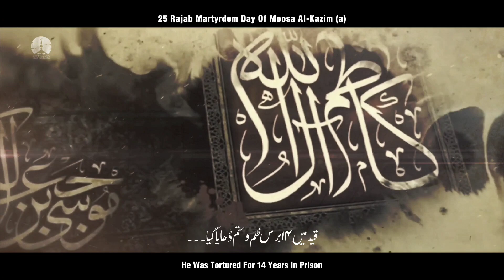Musa al-Kazim | Kazim e Muztar | Shahid Baltistani | 2023 Noha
Martyrdom Day Of Imam Musa al-Kazim (a)

Title Noha : Kazim e Muztar (a)
Recited By : Shahid Baltistani
Video edit by : Banda e Ali

Press Bell Icon 🔔 For More Upcoming Videos